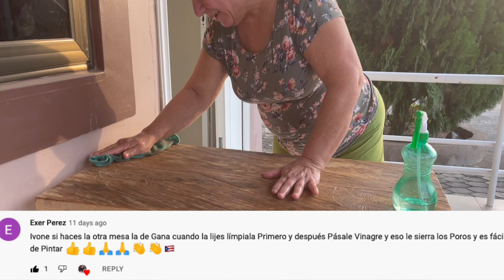My Wife Need Another Table ? Will see the result soon